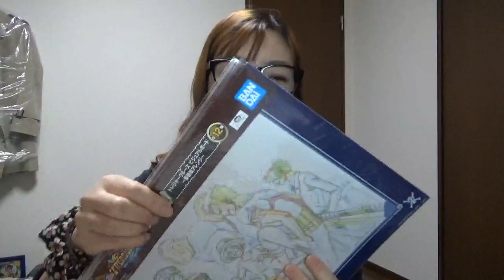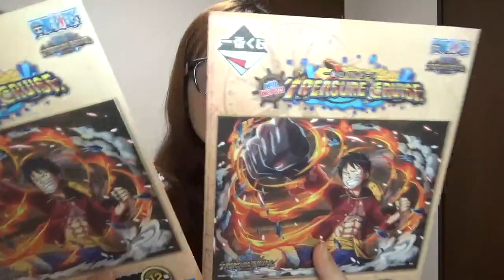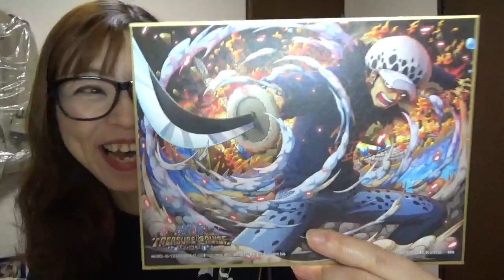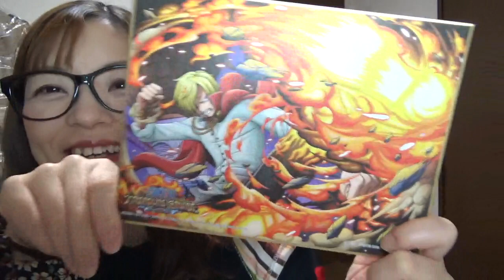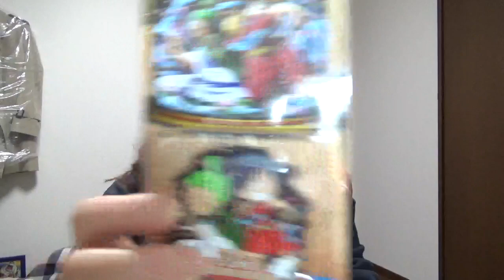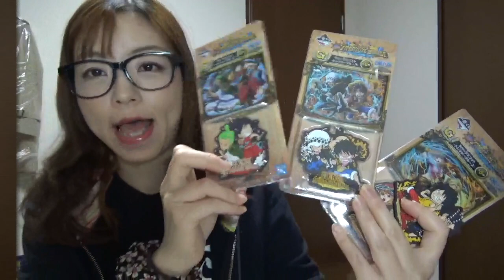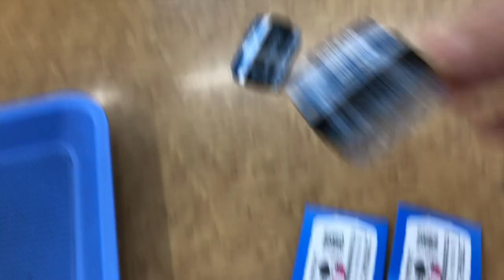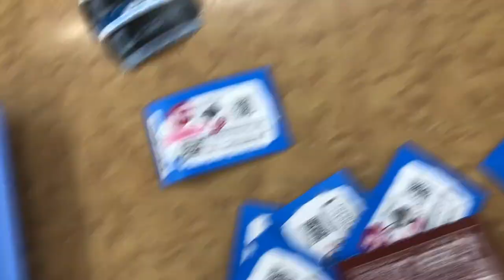ONE PIECE！トレジャークルーズ一番くじ！引きました！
トレクルのキャラがフィギュアに！！感動…狙いはもちろんエース！！！！！！！！！！